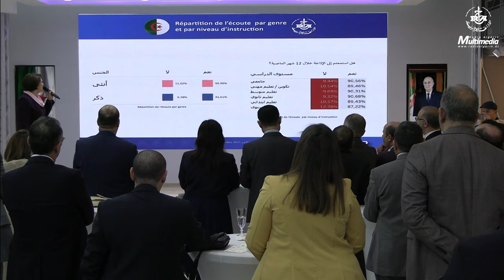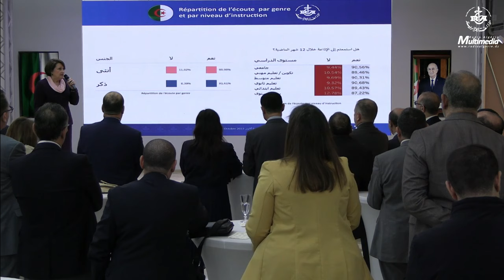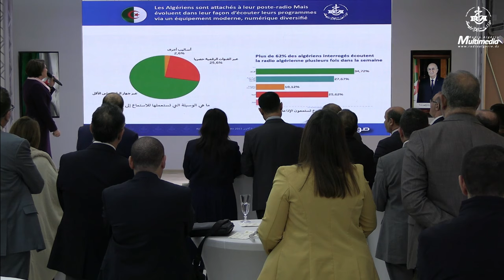استبيان الإذاعة : 90 بالمائة من الذين تم استجوابهم يستعمون لقنوات الإذاعة الجزائرية